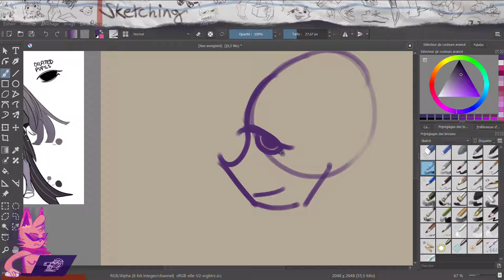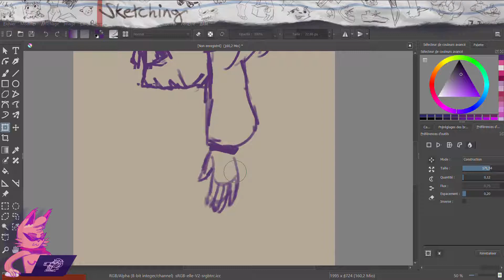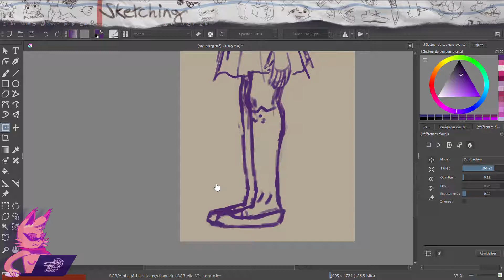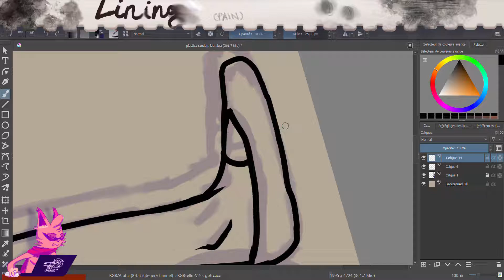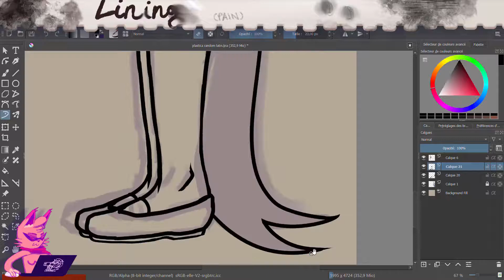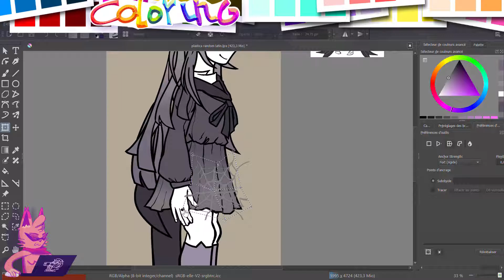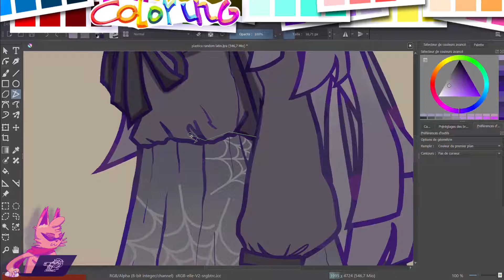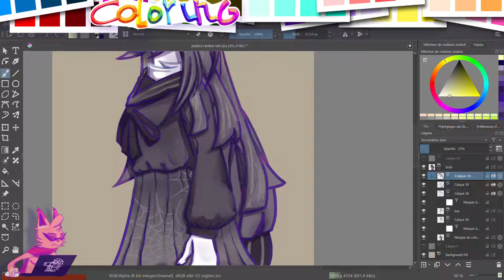/Timelapse/ (insert cute latin-ish name here) / Krita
Timestamps: ✏️Sketch 00:07 🖋️Lineart 03:18 🖌️Coloring 08:01
🍞 ArtFight has ended a long ago... I think I porcrastinated searching for cc license for a very long period. :| Youtube has a channel for that but it's only vlog music and not what I searched for (and I'm satisfyied with this genre of music but it could have been "better"). 🍞 Anyway next time I'll set my pen and my laptop on fire is probably for the next AF so join in while you can ;) Make a waifu and I'll draw her (or him maybe lol) instantly :D

1 - Lolita EP Friend Ship
2 - Lolita EP Catch & Release
3 - In a dream it was spoke The scoop
4 - While you wait - D'or (instru)
5 - In a dream it was spoke Just a memory

🥖Softwares :
Krita
Windows Gamebar
HitFilm Express